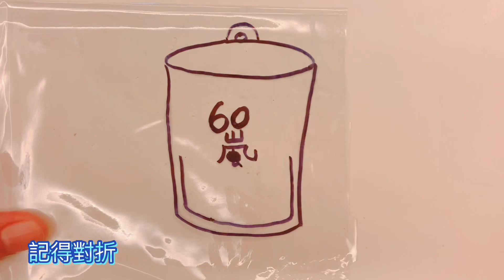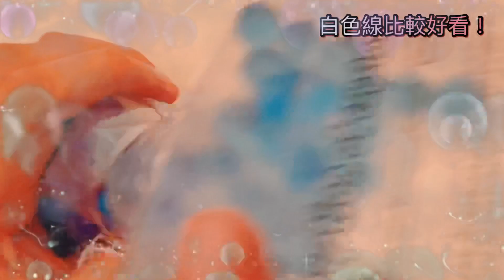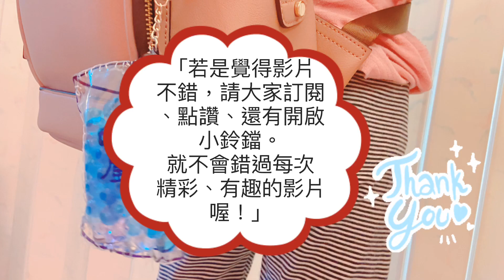香氛晶球沒味道了不要丟，還有用處！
香氛晶球罐用久了就沒味道，不要丟！這時候還有用處喔！
趕快來看影片吧！